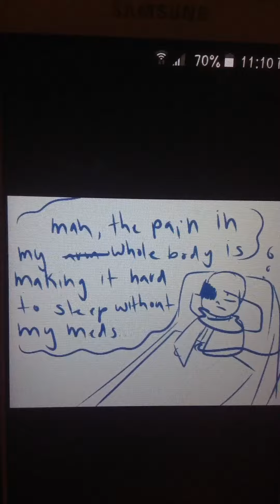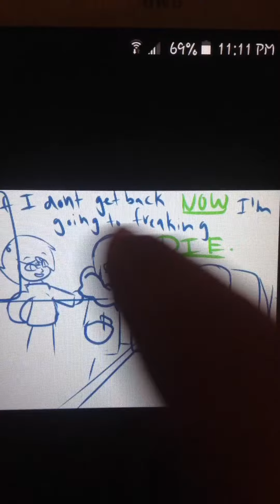ICU Friends Abridged